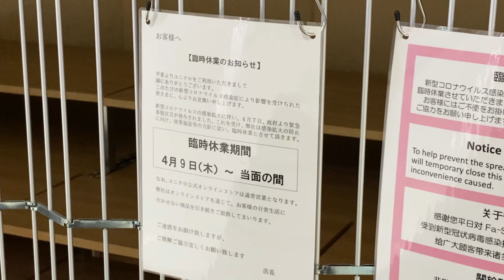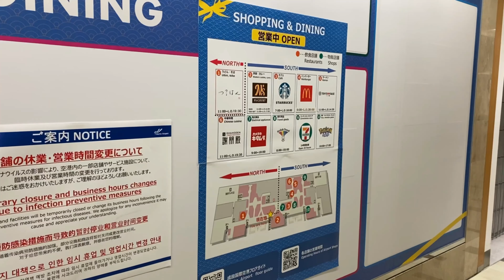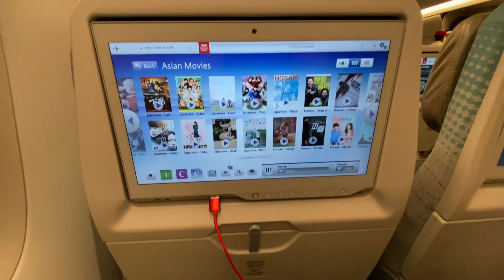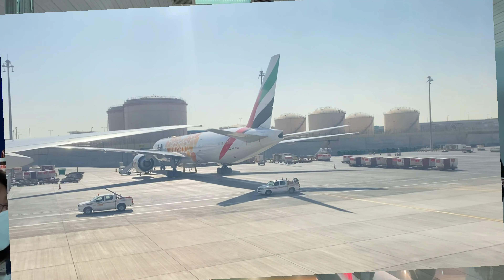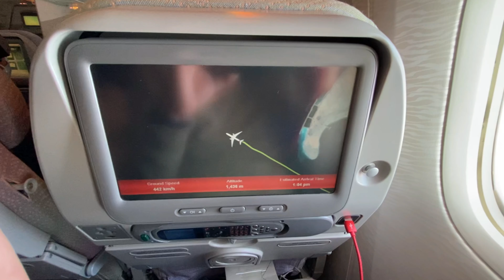コロナ禍中のイタリア道中記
2021年11月初旬にイタリアに行ってきました。
その時の道中を動画にしてみました。
ルートは成田 → ドバイ → ミラノです。

[おことわり]
コロナ禍での入出国手続きや行動制限については、この動画をアップロードした時点の2021年12月以降、時事刻々変化していくと思われます。
ですので、この動画ではそれらの詳細については触れません。
また、コメントなどで質問をいただいても、情報が古くなっている可能性が非常に高いので、お答えすることはできません。ご承知おきください。